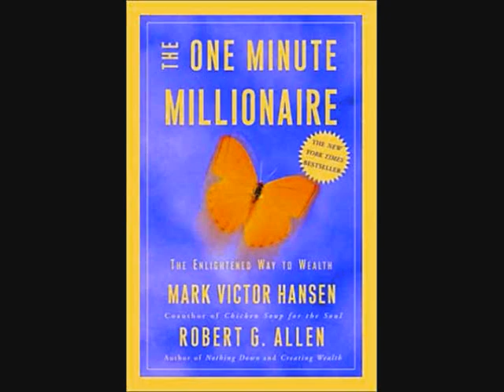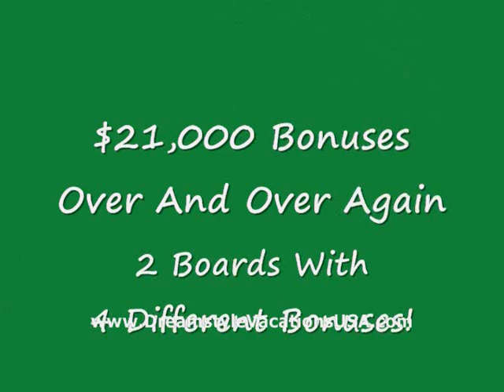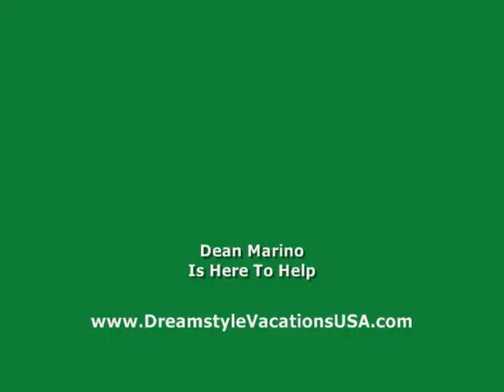Dreamstyle Vacation Club Las Vegas Event With Mark Victor Hansen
..// With tremendous growth around the globe Dreamstyle Vacations (Dreamstyle Vacation Club} explodes onto the Las Vegas strip with a live mega dream event at the New York, New York Hotel And Casino.

Headlining the Dreamstyle Vacation Club {Dreamstyle Vacations} extravaganza is New York Times best selling author Mark Victor Hansen.  While you may have seen Mark Victor Hansen on Oprah, CNN or The Today Show, you may also have read about him in Time Magazine, US News And World Report, The USA Today, or the New York Times.  Mark Victor Hansen is best known as co-author of the amazingly successful Chicken Soup For The Soul series with his business partner Jack Canfield.

In addition to Mark Victor Hansen, Dreamstyle Vacation Club has booked Todd Falcone and Jeffrey Combs for the event.  Members will also have an opportunity to meet the CEO of Dreamstyle Vacations, Randal Williams along with Dreamstyle Vacation Club founders and the home based travel business expert Dean Marino.  Dean has logged over a million miles just with U S Airways and has been a top level elite member with Hilton Hotels and Avis Rent A Car.

The event signals a big step for Dreamstyle Vacation Club.  While others in the home based travel business arena have stumbled and few have ever held a corporate sponsored event, Dreamstyle Vacations is stepping up as a leader in the travel arena.